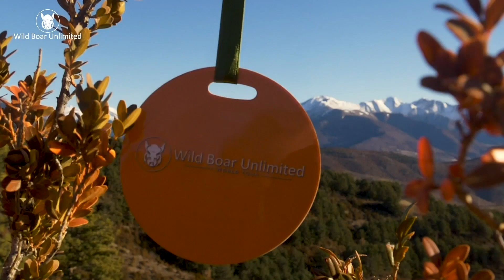Wild Boar Unlimited Temporada 2 - Trailer español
Gran estreno de la serie Wild Boar Unlimited II :
La Montería - 14 de septiembre
Batidas en Arén I - 21 de septiembre
Batidas en Arén II - 28 de septiembre